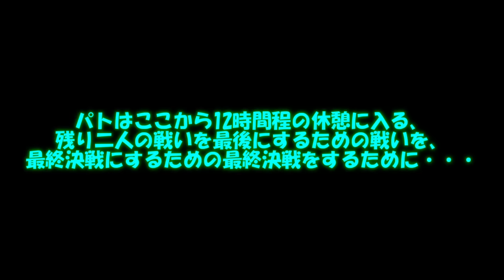専属神篇第4幕帝国下巻～僕らの神話～394話「狂人狂い破綻の道歩み進む」